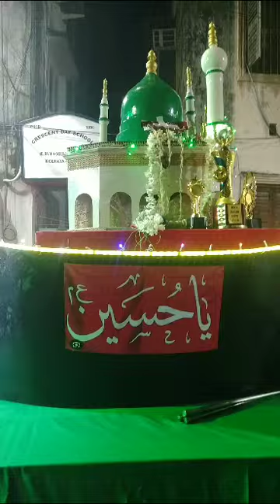1 August 2023